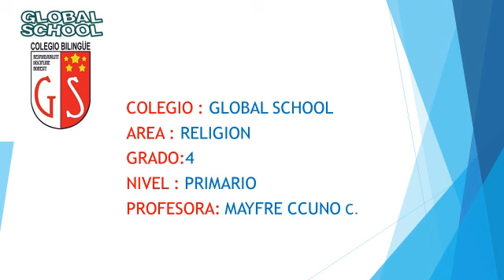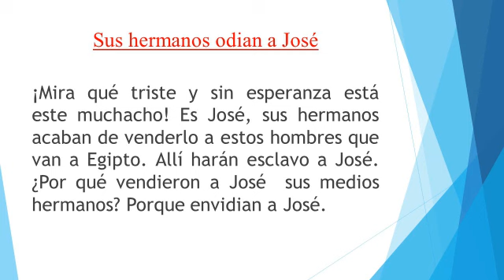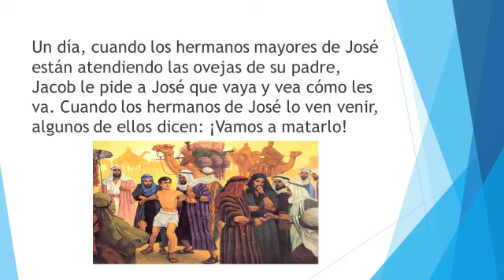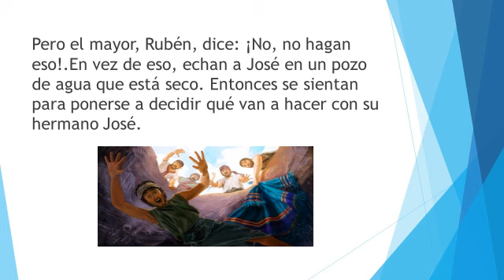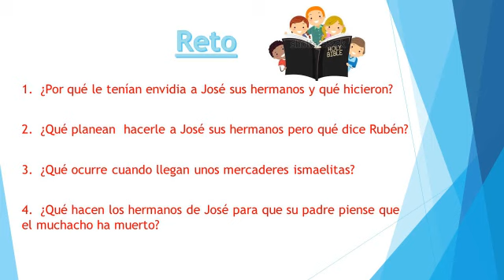19 06 2020 4to Grado A3 RELIGION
RELIGION
4to Grado - Global School
Miss Mayfre
Somos una institución educativa privada que imparte educación para los niveles de Inicial y Primaria.